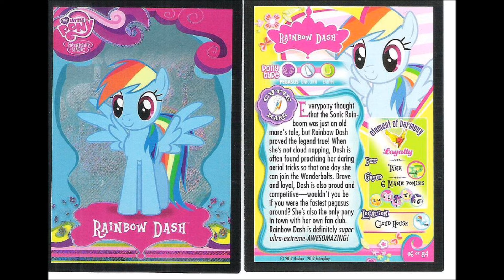Larger than life [PMV]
Okay here is two of the Mane Six. Rainbow Dash and I guess you can tell by the title saying all about this one pony and that is RD is larger than life if you don't know that yet then you'll have to watch and find out if she is larger than life.